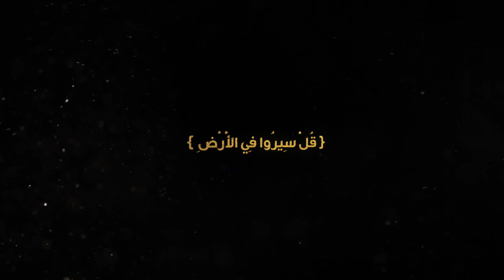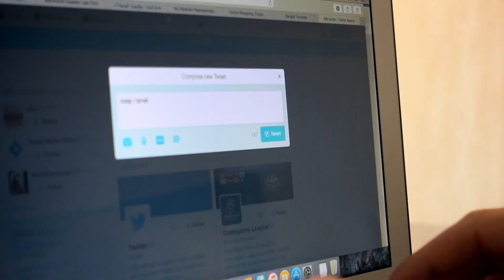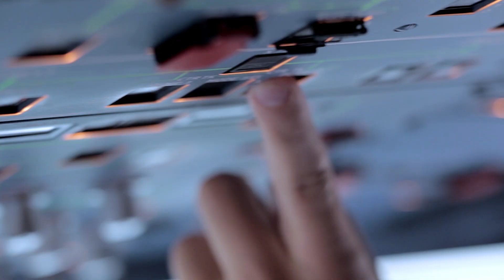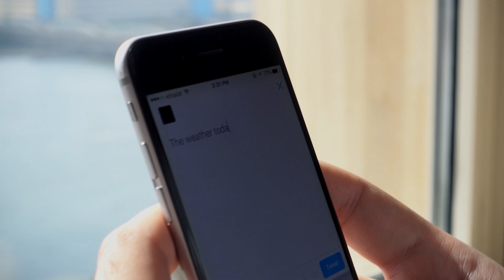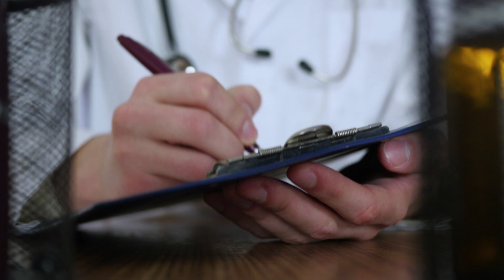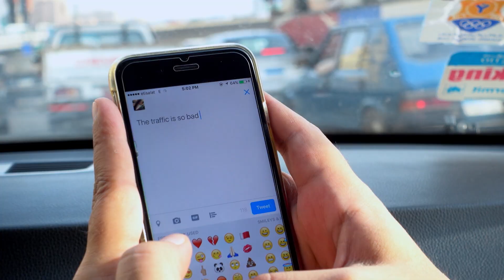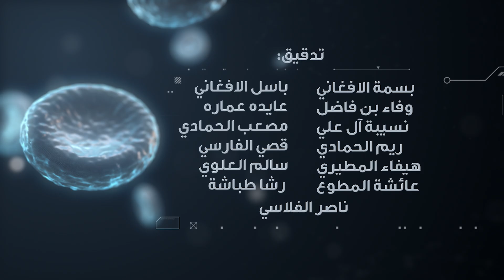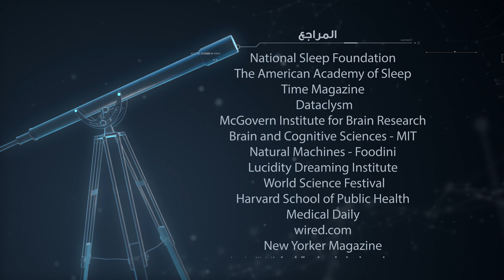برنامج لحظة : البيانات الضخمة (الحلقة 1) Moment TV Show - Big Data